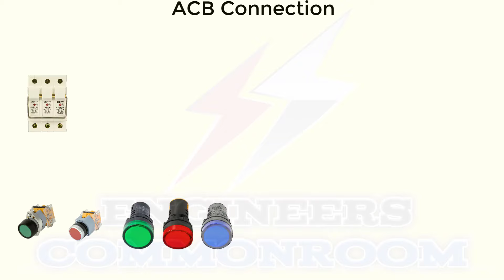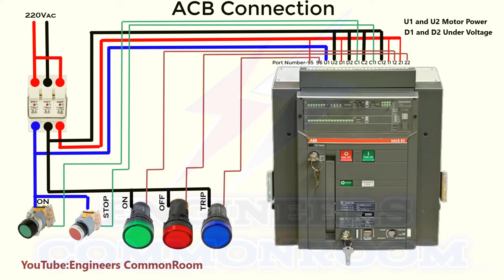acb control wiring diagram | Engineers CommonRoom ।Electrical Circuit Diagram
acb control wiring diagram | Engineers CommonRoom

Air Circuit Breaker (ACB) is an electrical device used to provide Overcurrent and short-circuit protection for electric circuits over 800 Amps to 10K Amps. These are usually used in low voltage applications below 450V.

ACB Stands for Air Circuit Breaker where as VCB stands for Vaccum Circuit Breaker. ACB is used for the voltage level upto 440V, whereas VCB is used beyond the 440V. Both circuit breakers differ from each other only in terms of arc quenching medium they are using.

Electrical Engineering

Engineers @Bd Electrical School @Ahnaf kids Zone

3wl acb wiring diagram,
abb acb control wiring diagram,
acb breaker operation bangla,
vcb breaker operation bangla,
abb acb operation,acb, bangla electrical engineering ,
bangla electrical engineering ,
Bangla Electrical Engineering
11kv control panel wiring diagram
abb circuit breaker operation
air circuit breaker maintenance
l&t acb breaker operation tamil
acb control wiring diagram
l&t acb control wiring diagram
l&t acb control wiring diagram pdf
schneider acb wiring diagram
abb air circuit breaker wiring diagram
acb control wiring diagram pdf
schneider acb control wiring diagram
siemens acb wiring diagram
schneider acb wiring diagram pdf
acb connection diagram
acb installation
anti pumping in circuit breaker
abb acb breaker operation
acb breaker control wiring
schneider acb operation
11kv control panel wiring diagram
air circuit breaker tripping mechanism
acb connection.,knowledge about acb
how to connect acb,
acb ust,
lt board acb connection,
how to work acb,
air blast circuit breaker,
air blasr circuit braker connection,
how to use circuit braker,
oil circuit braker,
bcb circuit braker,
how to connect bcb,
electrical boss,
electrical boss,
abb sace max,
abb acb current setting,
abb acb setting,
abb sace emax current setting,
abb sace emax,
abb sace emax 2,
abb sace emax e1,
abb sace emax setting,
abb sace emax 1.2,
abb sace pr121/p settings,
abb acb breaker setting,
sace pr122/p-lsig,
acb lsig setting,
acb settings explained,
acb breaker setting in hindi,
acb setting in hindi,
how to set sace emax,
abb sace tmax settings,
sace pr122/p manual setting,
abb acb manual setting
Lt panel,
HT panel,
PFI
panel,
volt meter ,
over current relay,
micro relay,
onload tepchanger,
acb,
bangla electrical engineering,
Bangla Electrical Engineering,
acb,acb control circuit,
acb control wiring,
shunt release coil in acb,
shunt release in circuit breaker,
air circuit breaker,
shunt release in acb,